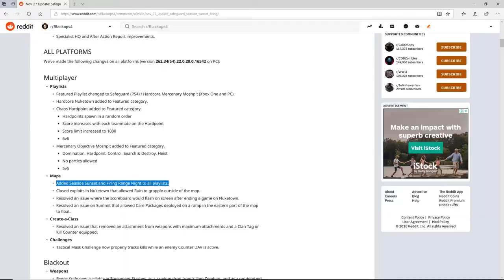STILL NO OFFLINE NUKETOWN?! - Black Ops 4 - Patch Discussion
Supported by DPADga.
Assorted Grips, Gaming Accessories and Tournaments.

Rig setup is:
intel i5 3.3ghz
16gb RAM Corsair
6gb 1060 Nvidia Graphics Gigabyte
Gigabyte z170X-Gaming 7 motherboard
Corsair 550w Powersupply
Corsair liquid cooling

Peripherals are:
Razer Deathstalker chroma keyboard
Razer Mamba 2012 gaming mouse
Logitech Surround sound speakers
Unknown brand of MIC

recording and editing programs:
hitfilm express video editor (love using this)
OBS. what else?